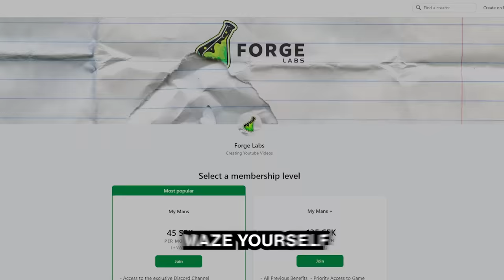Can we escape this GIANT Maze in Minecraft?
Can we escape the GIANT HAUNTED Maze in Minecraft?

About ForgeLabs:
Welcome to Forge Labs! I review video games and discuss video game industry things. On the channel I post gameplay experience reviews, video essays, and satirical pieces that I hope you find entertaining. Enjoy!